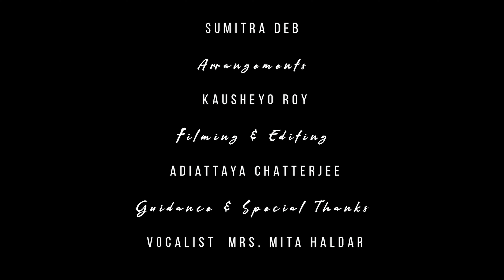RAAZI - Full Video | Sumitra Deb | Sumi's Dreamzz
'Razzi '  the original Bengali Song has been released. Hope you all will enjoy the new composition .

Also don't forget to leave your valuable comments in the box below.

CREDITS :

Voice  Compose & Lyrics -  Sumitra Deb
Arrangement  - Kausheyo Roy
Filming and Editing - Adiattaya Chatterjee
Special Thanks and guidance -
Vocalist Mrs. Mita Haldar

Location - Sodepur , Kolkata , India
You can catch me …👇

❤️ SUMITRA'S INSTAGRAM ...